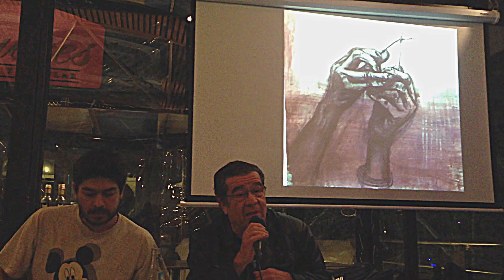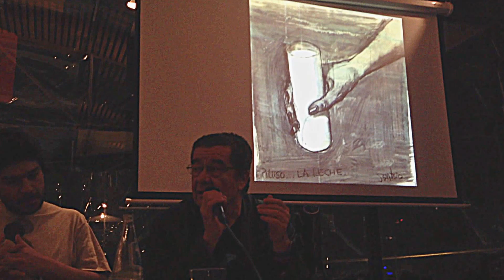Escolástica peronista ilustrada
Presentación de la Escolástica peronista ilustrada de Carlos Godoy
Ilustrada por Daniel Santoro
Tom Lupo lee y modera.